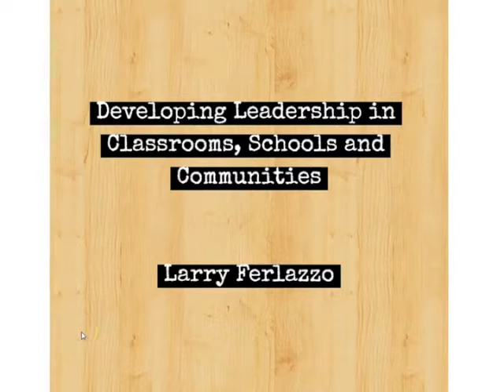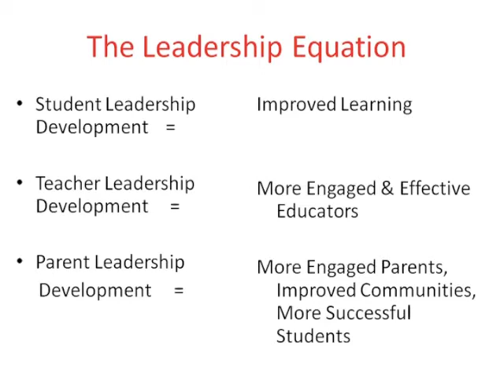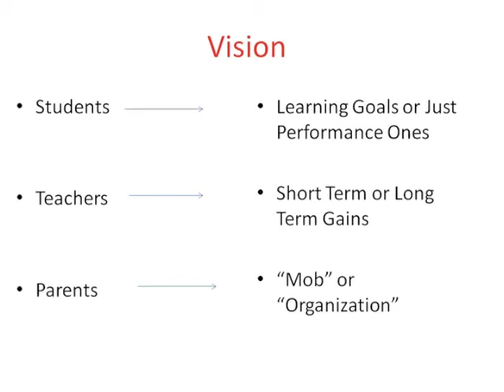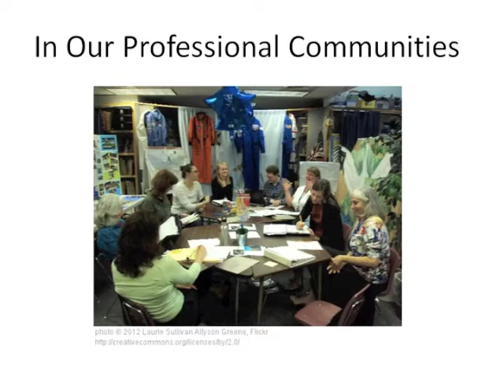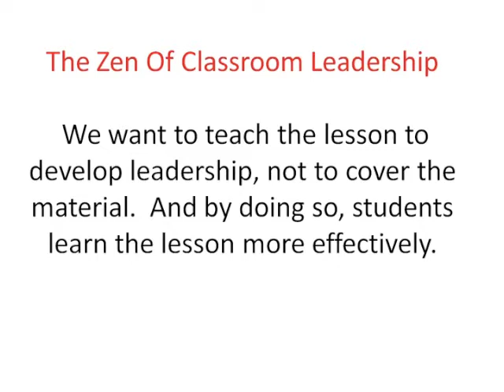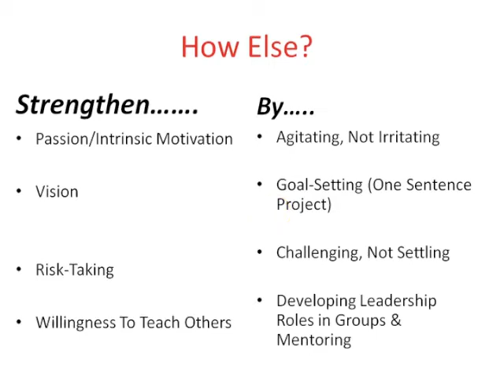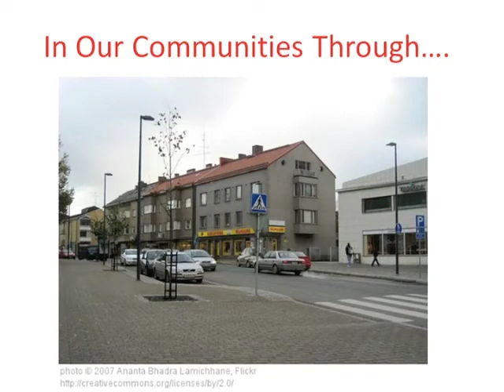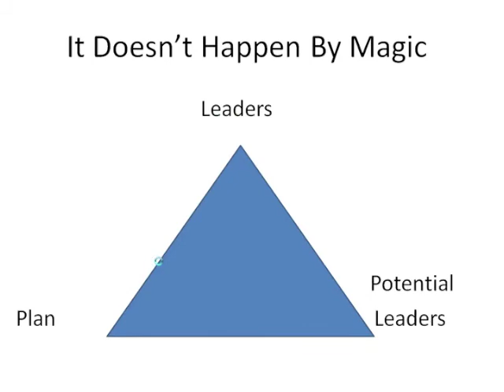Developing Leadership in Classrooms, Schools and Communities (2013)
Larry Ferlazzo is the Leading Learning Keynote.  I'll be suggesting that developing the leadership potential of our students, teachers and parents is a key strategy to develop more learning, better teaching, and improved engagement for all. And I'll be providing ideas for specific actions we can take to develop that leadership.